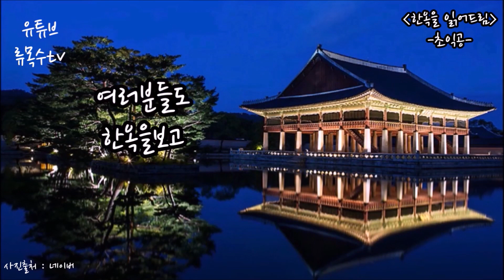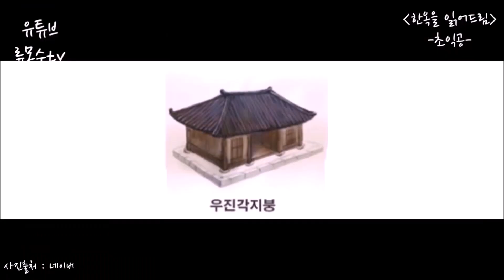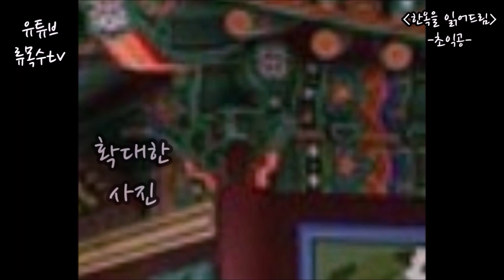감탄으로 넘겼던 한옥, 조금이라도 알아보자!한옥구조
네 안녕하세요 류목수입니다.

평소 한옥을 보시면 그저 감탄만하고 넘어갔는데요

그 부분을 보면서 아쉬웠던적이 많습니다.

그래서 앞으로 한옥을 읽어드림이라는 컨텐츠를 운영해

여러분에게 한옥부재설명부터 역사까지 이야기해보려고 합니다.

항상 응원해주셔서 감사합니다. 흣!차~